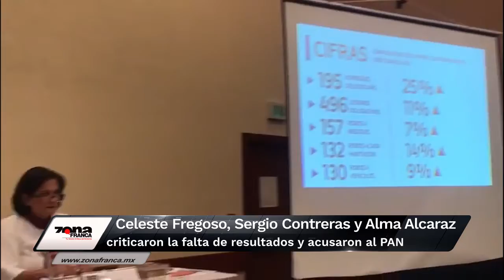Bloque por La Paz reclama por inseguridad en Guanajuato